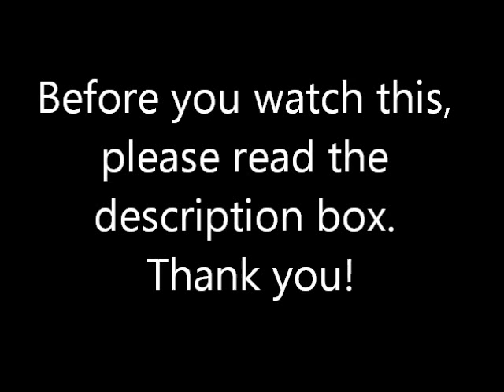Thank You Christian Beadles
Please read this before watching.

First off, I am sorry the video is so long, it really took me forever just to get it under 5 minutes. I didn't even get to say everything I wanted to in the video. So, I am going to say everything I need and want to right here.

Christian, you are amazing. Beyond words. You're not some famous kid who's friends with Justin Bieber or has a lot of followers on twitter... you are a regular kid who enjoys making youtube videos. You probably never expected all of these people to start loving your videos, did ya? I may not seem like it, but I get very depressed a lot. I don't have many friends... I was constantly put down throughout grade school. etc etc. But you are the light that is within my sadness. Whenever I am upset, I go to you. Youtube, twitter, tumblr, facebook, anything of yours... because I know whatever it is, it will make me happier. You have changed my life in such a positive way, that I can never thank you enough, especially with just words. Tell your family, thank you. Thank your parents for raising you as they have, because they have raised a wonderful young man. Thank your sister for being there for you, and also showing me what a great sibling relationship should be like. And I want to thank your whole family for showing me how to be more religious, how to not be afraid to live my dreams and just be happy in life. Please Christian, never ever stop making youtube videos. Always be the crazy funny Christian that can make me smile when I'm crying, because I need you to be that person, considering I don't have a friend who I believe can really do that very well. Please never ever put yourself down, in any way. You don't deserve any negativity to be anywhere near that wonderful little body of yours. I look up to, even though you are a few months younger than me. You, along with your family, is probably one of my biggest inspirations. I will never be able to thank you enough for just being the friend I don't have. I wish I had someone like you in my life, but I don't, and I can only hope that a person like you will come into my life someday soon. Thank you Christian. Please never stop smiling. I love you to the moon and beyond. xo.

- Sam

(ps, i am a normal 15 year old girl. i am not some crazed fan, or some girl who just wants you to skype her or something. i just want you to know how you have changed my life.)